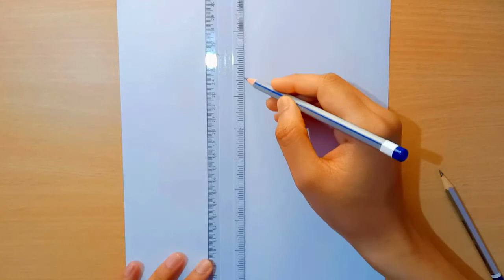how to draw a Planaria || how to draw a Planaria diagram step by step easily || Dugesia diagram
how to draw a Planaria diagram step by step easily